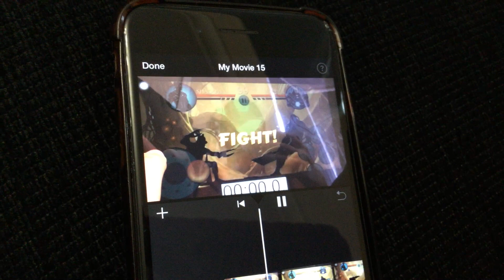Shadow fight 2 bs shadow fight 3 vs1 round